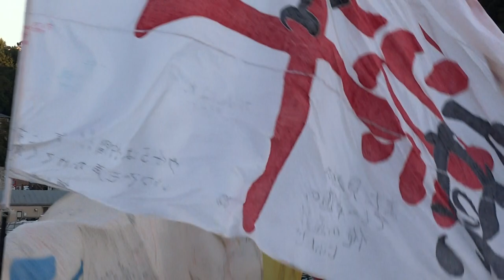横浜旗士道／第14回真鶴よさこい大漁フェスティバル2017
2017/11/11
第14回真鶴よさこい大漁フェスティバル2017
【会場】真鶴漁港埠頭周辺、定点演舞場は台船上（浮体）
【主催】海のまち豊漁豊作祭実行委員
【後援ほか】不詳